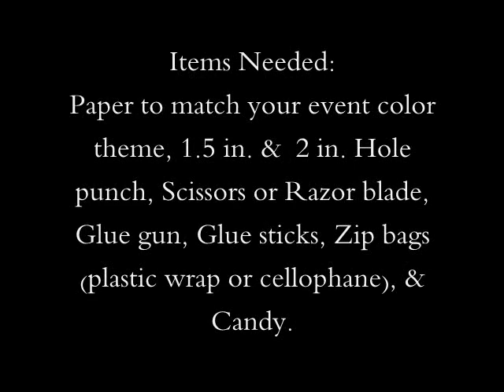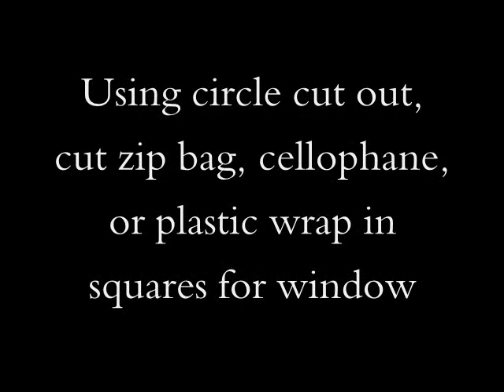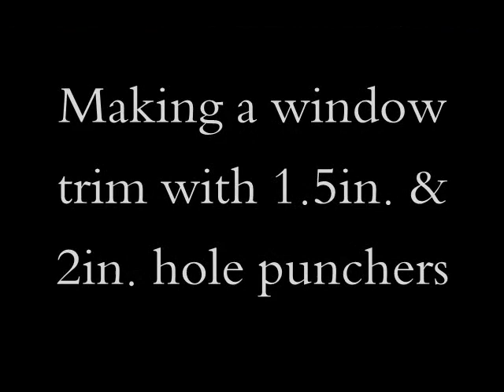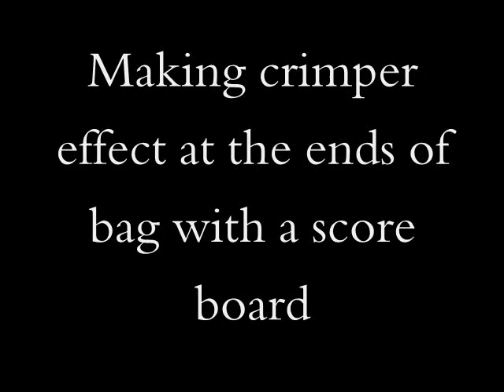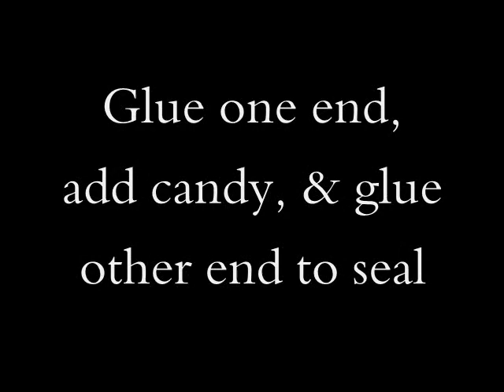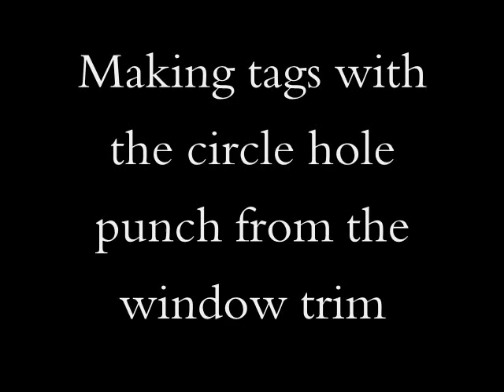Candy Bags - Party Favors - Candy Bag with window - How to make - DIY - No Cricut or Silhouette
This video will show you how to make candy bags party favors WITHOUT using any expensive equipment like the Cricut or Sillhouette. No Cricut or No Silhouette needed to make these cute candy bags with windows.

Items used or similar to what was used in this video.
-Paper (you can use any paper or wrapping paper that matches your theme)
- 1.5 inch Hole punch
- 2 inch Hole punch
- Glue gun
- Hot Glue sticks
- Zip bag
- Saran wrap (plastic wrap)
Optional Items
- Scoring Board
- Score Tool
- Candy

Equipment I used for making this video:

Nail Care products I use:
- Formula 2 plus
- Nail Oil
- Onyx Nail Polish remover
- Electric Manicure Set Nail Drill File Battery Operated
- California Mango Mango Magic Cuticle Oil

These are prefect for candy that is hard to find in the color you need for your event. You can simply buy any candy fun size or loose candy that will fit in the bags. Problem solved.

These candy bags will have a cute window that shows the inside of bag.

Simply find paper or wrapping paper that matches with colors of the event. This are great for any party, baby shower, wedding, bridal shower, bachelorette party, birthday party, quinceanera, sweet 16, Valentine's Day, or any holiday.

Any support would is truly appreciated!

Read all safety guidelines and instructions and regulations. Use any and all materials with caution and follow product instructions. Use at your own risk if you wish and try to replicate this as it is viewer's responsibility to use their own judgment and precautions if they plan to replicate this project. Read any and all warning labels prior to use. Follow all safety guideline for each product you use. I do not make any warranties about the completeness, safety and/or reliability. We will not be liable for any damages or losses of any kind.